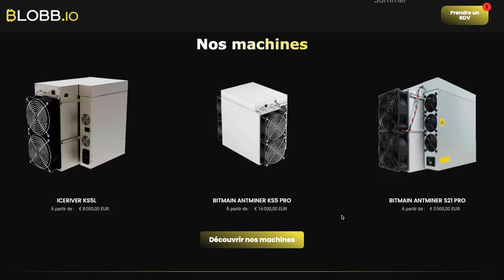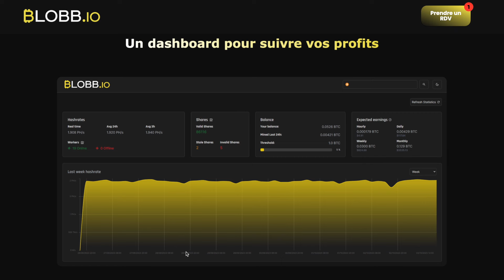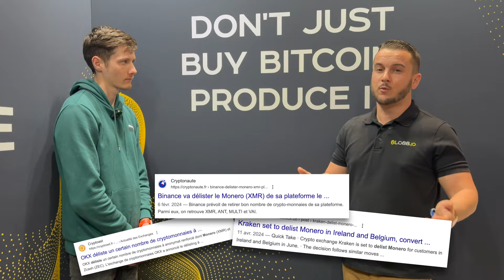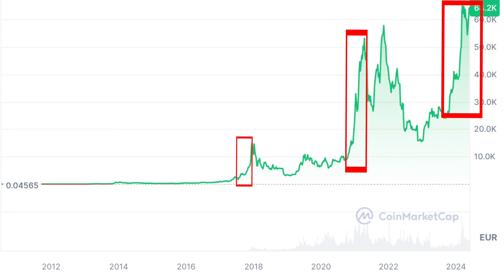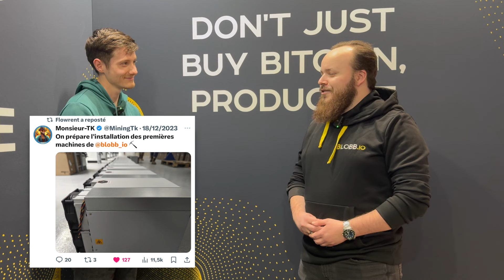Comment MINER du Bitcoin avec des PRO ?: INTERVIEW de BLOBB.IO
Le minage de cryptos est peut-être parfois difficile pour certain car ça demande beaucoup de temps de recherche sur le bon lieu de minage par rapport au coût énergétique et les réglementations qui peuvent influencer sur vos rendements.

C'est pourquoi dans cette vidéo, j'interviewe de Flowrent et Julien, co-fondateur de blobb.io qui vous accompagne dans l'achat, la mise en place et l'entretien de votre machine de minage sur Bitcoin, litecoin, dogecoin et autres… en fonction de vos besoins.

👉 Achetez des bitcoins et économisez 20% de frais à vie sur Binance